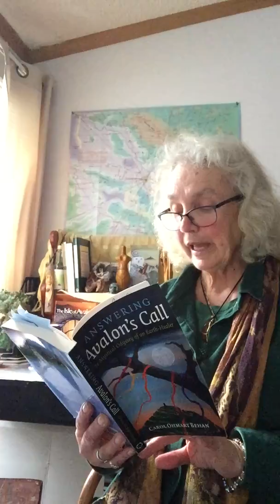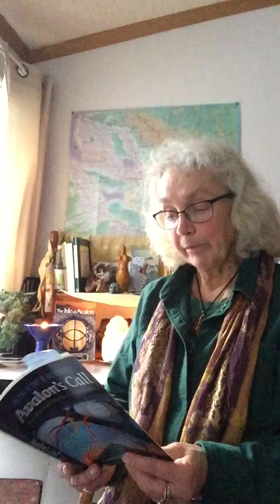Between the Realms: Answering Avalon's Call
Welcome to video 2 of this new Channel! I want to begin these notes by thanking all of you who so warmly welcomed this new project of mine with all of your views and enthusiastic comments here and on Facebook. The response far exceeded my expectations. just "wow"!

My intention is to offer these messages on each month's New and Full Moons. On occasion there will be other offerings such as this one which is an introduction to my book, Answering Avalon's Call. It will offer not only a look into the book but give insight into why I came to create Between the Realms.

Here are a few sources to further your exploration, each mentioned in the video:
First, the web-link to the fabulous map displayed on the wall behind me. I totally forgot to mention Palden Jenkins by name! Not only will you find this map, but a rich website to explore of Avalon's sacred Mysteries.

Visit this link to find out how to order a signed copy of Answering Avalon's Call (includes its Amazon link)

I mention that we're soon to celebrate Imbolc, February 2nd. find out more here:

Imbolc Blessings,
Carol